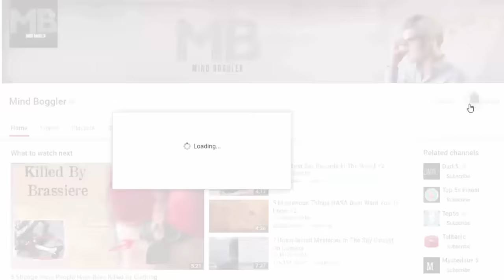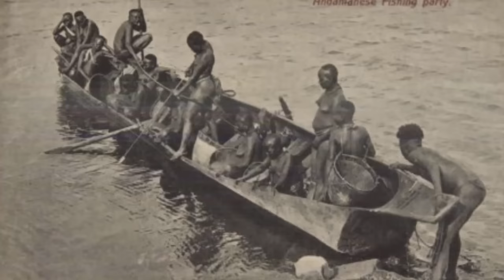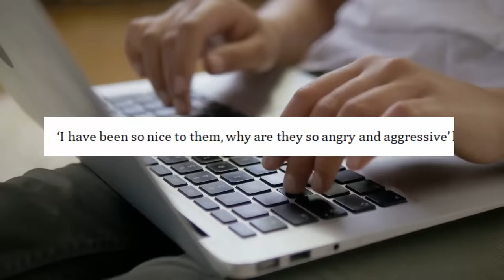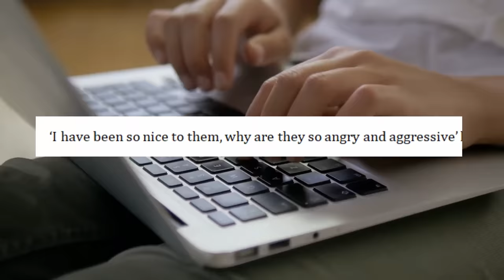SENTINELESE : World's Last Stone Age Tribe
What life is REALLY like on the island cut off from everyone for 30,000 years where locals repel all visitors with poison arrows - and killed a young missionary .
Poison arrows, knives, spears, clubs, axes, rocks — all of them have been waved very angrily.
Over the years, the message from the natives of the tiny island of North Sentinel in the Bay of Bengal could not have been clearer.
‘Keep away. Go home. Buzz off. Visitors not welcome. We want to be alone.’
Of course they do. The Sentinelese are one of a very few remaining ‘uncontacted peoples’ in the world and they are determined to keep it that way. Which means we know tantalizingly little about their language, their culture, their belief system or even how many of them there are.

But what we do know is that they have lived happily and largely healthily on their tiny, lush, mangrove-swamped 20-square-mile island for at least 30,000 years.
During which time, they have feasted on wild pig, clams, berries and honey  and repelled pretty much every visitor (well-meaning or threatening) with a flurry of poison arrows and razor sharp machetes.
So it wasn’t such a surprise last weekend when John Allen Chau, a 26-year-old American Christian missionary-cum-thrill-seeking explorer who visited the island was felled by a poison arrow .

Apparently Chau, a graduate of the evangelical Oral Roberts University, Oklahoma, who had previously declared visiting North Sentinel as his ‘must-do adventure’, had decided his life’s calling was converting the Sentinelese to Christianity.

Poor well-intentioned Chau. Under Indian law, it is illegal for anyone to be within five nautical miles of the islands and, since last year, even filming the natives in the Andaman Islands — which include North Sentinel — has been illegal.
This is partly to protect visitors such as Chau, from the natives’ deadly tendencies.
But more importantly, it is to ensure the continued survival of the world’s last pre-neolithic tribe. A people, so isolated, so apart from, so unexposed to modern life that they are unlikely to have any resistance common illnesses such as flu, measles or even a cold.
As Sophie Grig, a senior researcher with Survival International, put it: ‘This is one of the most vulnerable tribes on the planet. He could be passing on diseases that could literally wipe them all out.’
Which as well as being a disaster for them, would be an anthropological catastrophe. Because the Sentinelese are the only surviving direct descendants of the first humans in Asia. More than 75,000 years ago they made their way from Africa to the Middle East, Burma and India
Eventually, they reached the Andaman Islands. Some moved on, but others stayed on North Sentinel, drawn by the lush mangrove jungles, perfect white sandy beaches and a natural bounty so rich and easy to plunder there was no need to cultivate the land. The men hunted turtle, pigs and fish with spears, bows and arrows tipped with bone and hardwood.
The women gathered tubers, coconuts berries and clams and caught fish in homemade nets.
In the summer they collected honey, smearing their bodies with a special bee-repellent leaf paste.
All went naked (but for a few leaves, fibre strings and ornaments) and lived in huts in small family-based groups.
And that’s how they still live 30,000 years on, protected by the sea and their own latent aggression from modernisation, gadgets, plastic, stress and other humans.
The first documented contact with the tribe was made over 1,000 years ago by Chinese and Arabian explorers who were driven back with a barrage of arrows and described the natives as being three feet tall with human bodies and bird beaks. Pretty much every attempt to visit them since has ended in disaster.
When Marco Polo encountered the islands in the 13th century, he wrote: ‘They are a most violent and cruel generation who seem to eat everybody they catch.’ And, in 1563, a sailor, Master Caesar Frederick, warned: ‘If any ship, by ill fortune, stop at these islands, no one comes back alive.’
So for a long time, even when the rest of the Andaman and nearby Nicobar islands were colonised by the British in 1850 and turned into a penal colony, the Sentinelese were left alone to hunt, eat and generally make merry in their fecund island paradise.